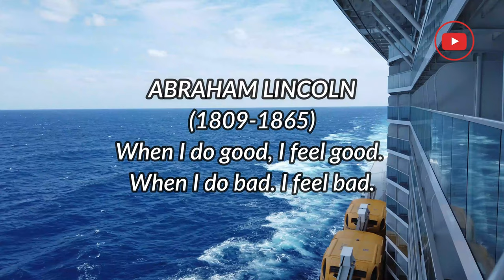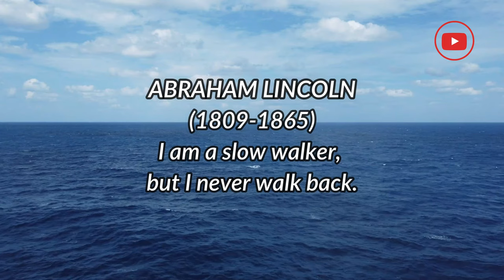Lost At Sea | Ambient | Sad | Royalty-Free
Enjoy with Lost At Sea Ambient Sad YouTube Audio Library
Royalty-Free Romantic Music Track available to use now on the YouTube Music Library.
Thank to
✅  Music composed, performed and recorded by Track Tribe
✅  Video by Larry White from Pixabay